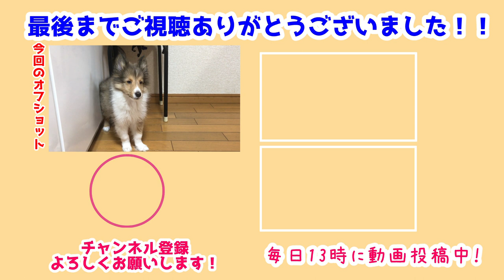【シェルティ】初めてのシャンプー【愛宕編】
生後1ヶ月を迎えたらシャンプーしようって思ってたけど
ここまで伸ばしちゃったっ💦
初めてのシャンプーはみんな個々の動画にします🚿

まだべびちの卒業先が決まっていないのでただのシャンプーです(笑)
前はシャンプーするってなるとちょっと寂しかったのを思い出します🤣
みんなふわふわのいい匂いになるかな🌸

前作→【シェルティ】みんなご機嫌なのかも【ニコニコ】